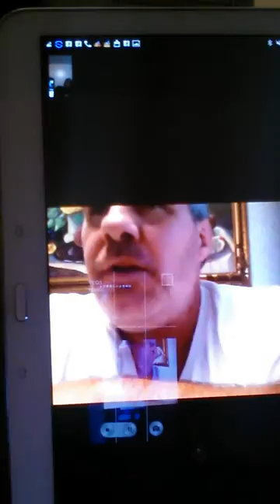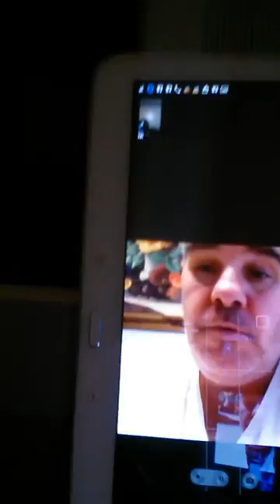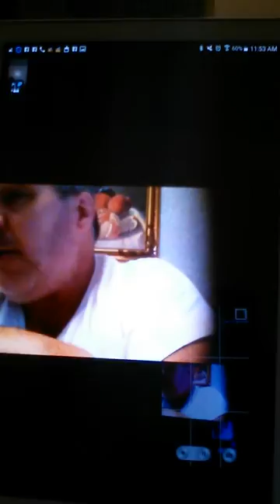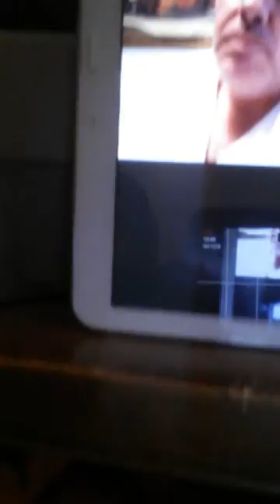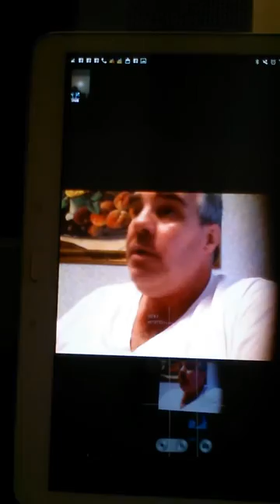Part 2 interview with Mike Sottlie jr! History of cane corso in America!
Part two of interview with Mike Sottlie jr on cane corsos.